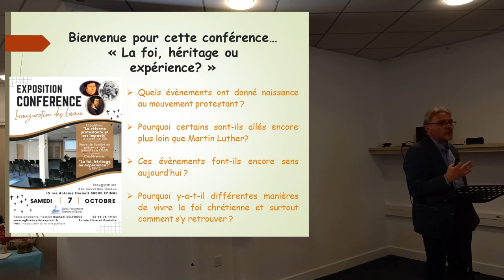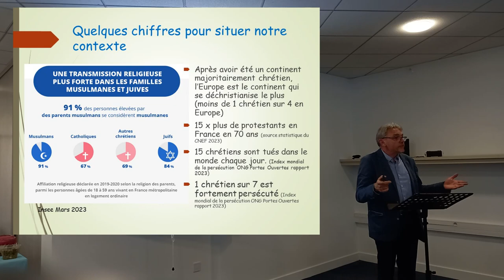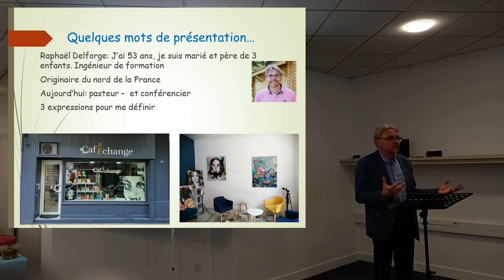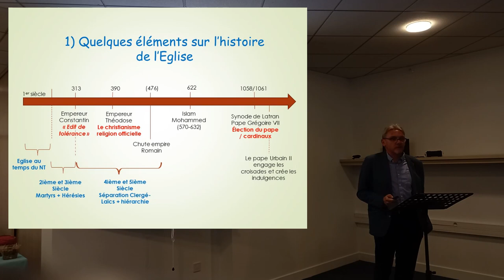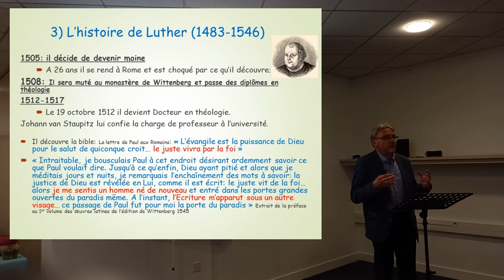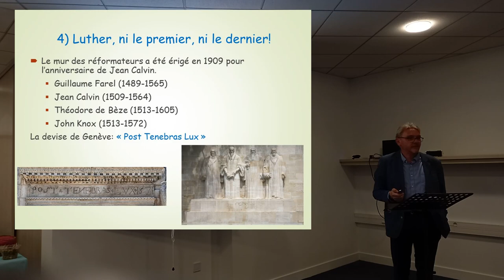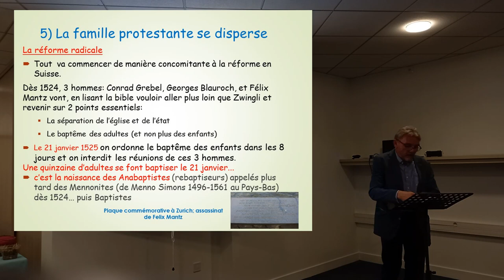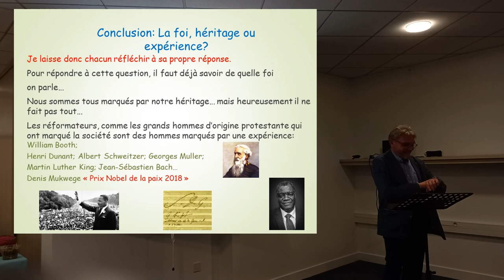La foi, héritage ou expérience?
Cette conférence a été donnée à l'occasion de l'inauguration des nouveaux locaux de l'Eglise Protestante Baptiste d'Epinal. Elle a été accompagnée d'une exposition sur la réforme protestante  et des évènements qui ont donné naissance en particulier aux églises baptistes.